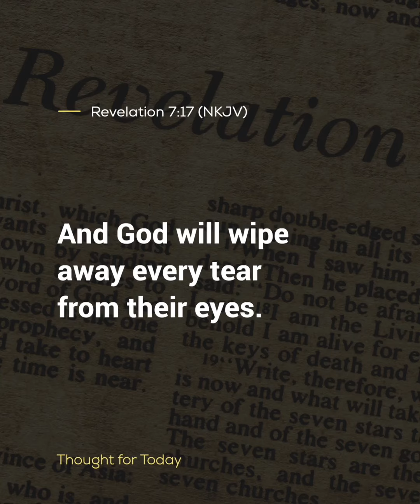Thought For The Day, 30 January 2024, Angus Buchan